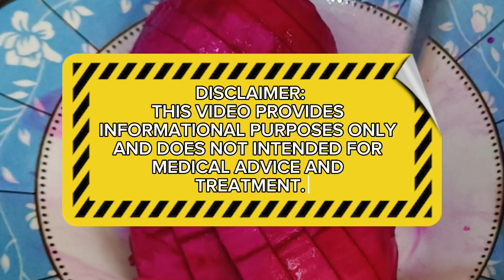EPEKTO NG DRAGON FRUIT SA KATAWAN || DRAGON FRUIT BENEFITS & USES || Homefoodgarden by NATURER